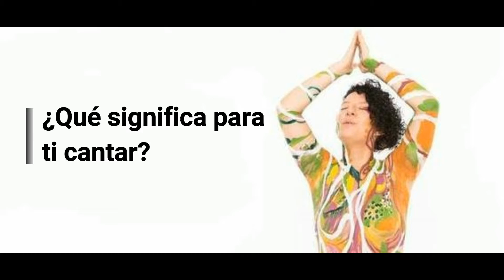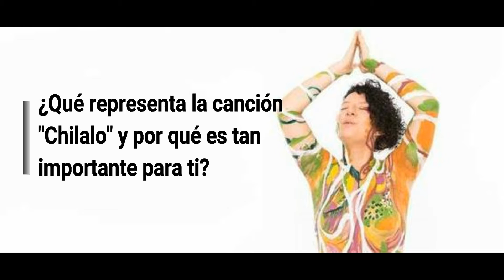Entrevista a Merian - Portal Jurídico Interdisciplinario Pólemos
En el marco de nuestra semana de Arte y Derechos Humanos presentamos la entrevista que realizamos a Merian Eyzaguirre, cantante, músico y activista LGBT.